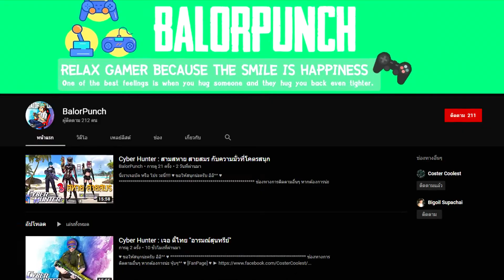รีวิว เซียจี สาวงามแห่งแคว้นเจิ้ง ผู้มีเสน่ห์เป็นอาวุธ | Reign of Dragon